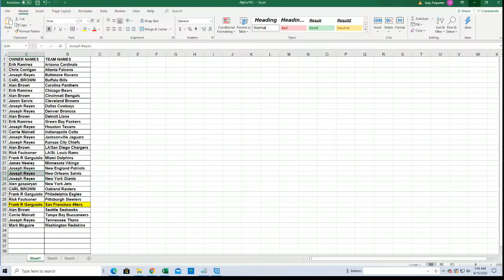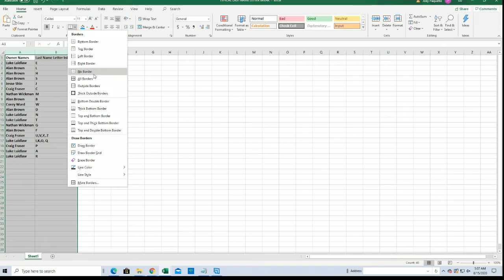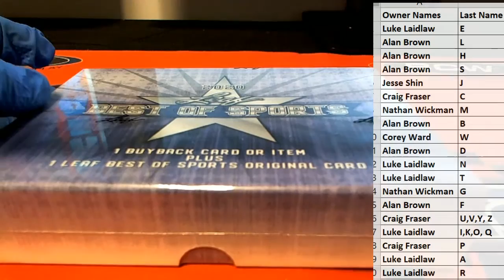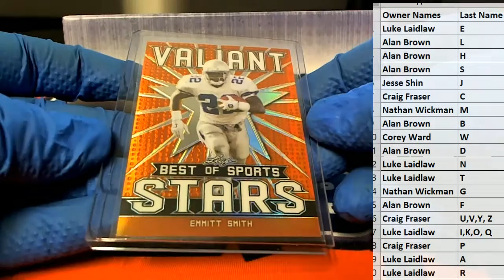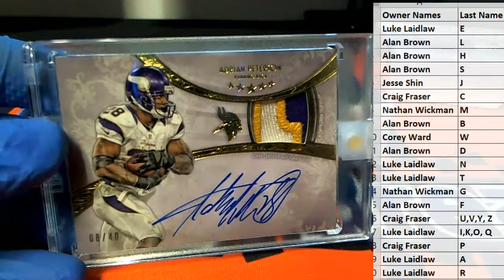2020 Leaf Best of Sports ID 20BESTOF326